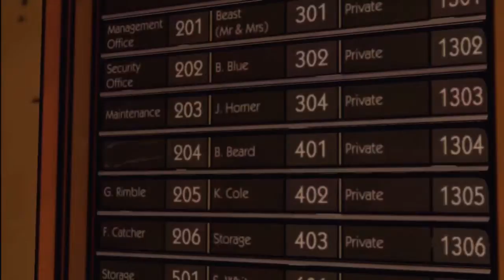The Wolf Among Us (Ep 1 Faith) Pt 2 - Stay A Head Of The Game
In this video we didnt get very far. We only made it to our house and outside to investigate. I do hope you were still able to enjoy this video though.